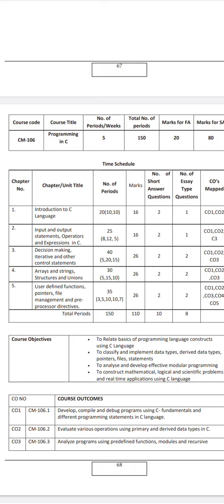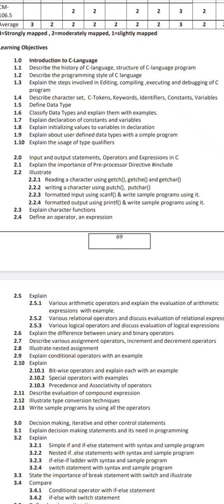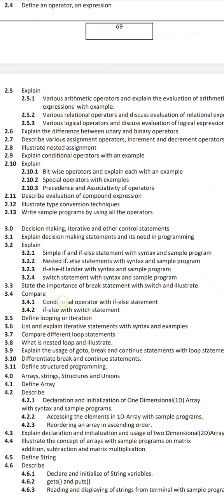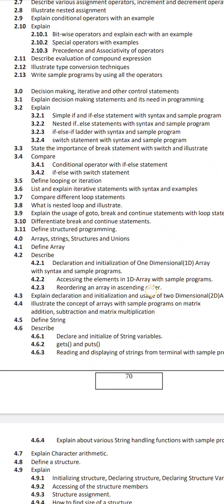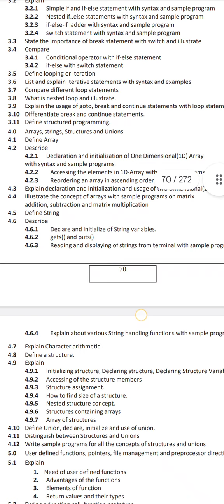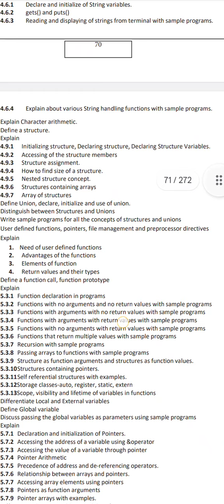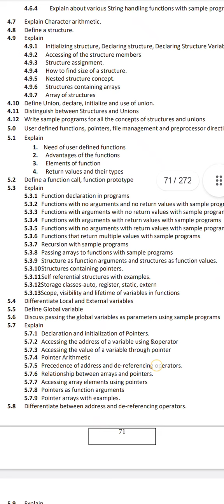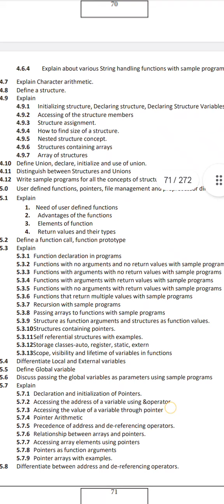ap diploma C23 1st Year CME C Language Important Questions| C Language Important Essays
Nithin kolluru website